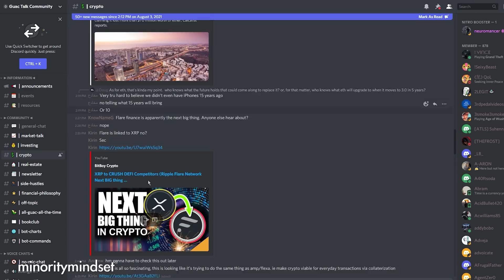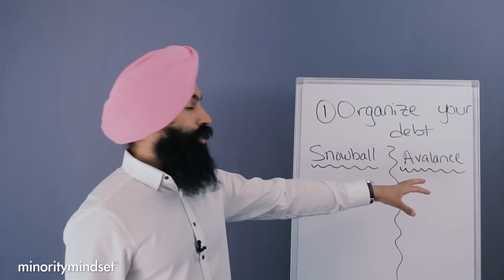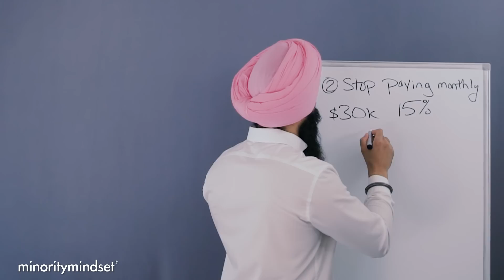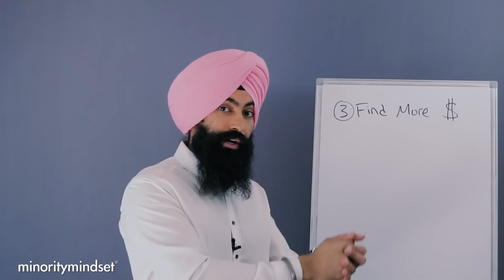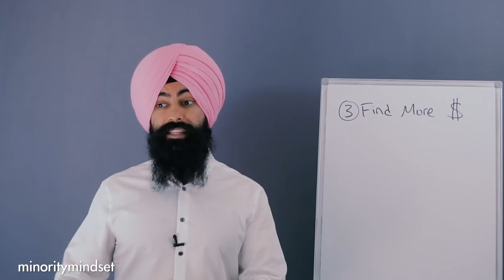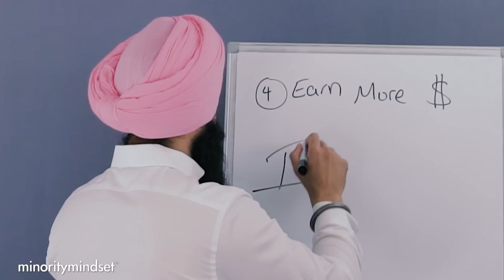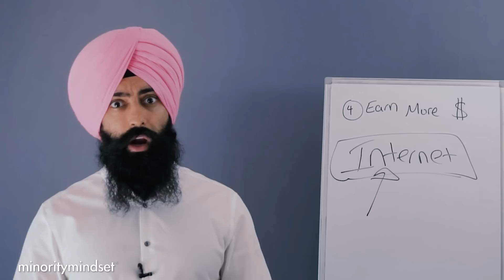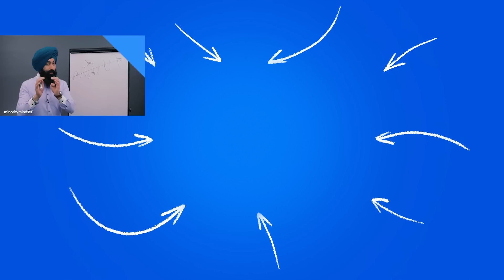5 Steps to Become DEBT FREE In One Year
✅ Join Our FREE Guac Talk Community on Discord & chat with other Money Minds

5 Steps to Become DEBT FREE In One Year:
0:00 - Intro
2:58 - Organize Your Debt
7:28 - Stop Paying Monthly
10:11 - Find More Money
12:14 - Earn More Money
16:50 - Don’t Do It Again

1) 🏠  Fundrise - Invest in real estate with as little as $1,000! See the historical returns here:

2) 💰 M1 Finance - Pick a few ETFs and stocks, then let M1 Finance invest your money automatically:

4) 🛡 Policygenius - make sure your family is protected with life insurance & home insurance:

➤ Car Insurance
5) 🚗 CarInsurance.com - See how much you can save on your car insurance with a free quote: